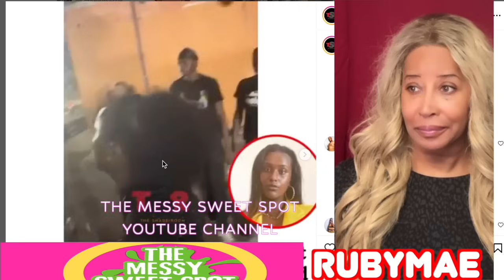Houston Woman H!t In Face With w/ Bricks After Rejecting a MAN, She Didn’t Give Phone Number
Credit - @GeraldTheNCBeat
Tic Tok- Rubymae_Johnson
Gossipgirl xoxo, gossipgirlxoxo, rubymae
Welcome to The Messy Sweet Spot, your go-to channel for all things messy gossip, trendy news, sweet drama skits, and so much more! We strive to bring you the hottest and most talked-about topics in the most entertaining way possible. Get ready to be captivated by our endless collection of juicy scandals, refreshing news updates, and side-splitting skits that will leave you in stitches! Our team of dedicated and skilled content creators is always on the lookout for the latest buzz in the world of celebrities, pop culture, fashion, and beyond. We make it our mission to keep you up to date with all the irresistible drama and intriguing stories that are making waves around the globe. You won't want to miss out on any of the exciting and sometimes outrageous news we have in store for you! By joining us here at The Messy Sweet Spot, you'll never have to worry about missing out on any of the latest trending stories or viral moments. Our goal is to bring a smile to your face and keep you entertained while staying informed. Our talented actors and writers pour their hearts into creating laugh-out-loud content that will brighten your day. From parodies to pranks, our skits will leave you doubled over with laughter and eagerly awaiting the next one. Join us on this incredible journey as we unveil the hottest gossip, trendy news, and hilarious skits. We can't wait to share our passion for all things buzzworthy and keep you entertained with our unique content. Thank you for choosing The Messy Sweet Spot – where the drama is always sweet and the buzz never stops!

This video was created and published by The Messy Sweet Spot in her personal capacity. The opinions expressed in this article are the author's own and should not be taken as fact. The validity of any evidence provided should be independently checked for authenticity, and The Messy Sweet Spottakes no responsibility for the actions of those viewing this video.

Hello, and welcome to The Messy Sweet Spot, the channel that brings you the juiciest gossip, the trendiest news, and the most hilarious skits! Get ready to dive into a world of messy drama and stay up-to-date with all the latest buzz. We know you love a good gossip, and we've got you covered. From celebrity scandals to viral internet drama, we've got the inside scoop that will keep you hooked. Curious about who broke up with who or who's feuding with who? Look no further, because we've got it all! But that's not all. We're not just here for the gossip, we're here to keep you in the loop with the trendiest news as well. From fashion trends to the latest tech gadgets, we've got our finger on the pulse of what's hot and what's not. Stay ahead of the game with our expert insights. And let's not forget about our hilarious drama skits. Sit back, relax, and get ready to laugh until your sides hurt. Our talented team of actors and comedians will bring you the most entertaining skits that will leave you wanting more. So, whether you're here for the gossip, the news, or the laughs, The Messy Sweet Spot is your one-stop-shop. We've got everything you need to satisfy your cravings for drama, trends, and comedy.